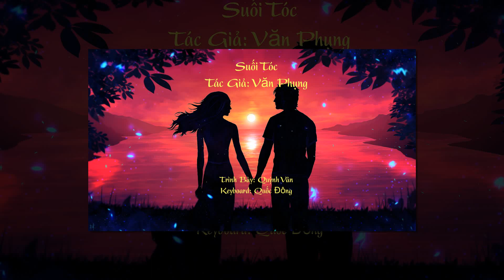Suoi Toc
Quynh Van trinh bay bai suoi Toc cua nhac si Van Phung voi tieng dan keyboard cua nhac si Quoc Dong. Nguoi thuc hien Video nay xin chan thanh cam on tat ca cac nhiep anh gia va hoa si da cong hien cho doi nhung tuyet tac pham dung trong video nay.